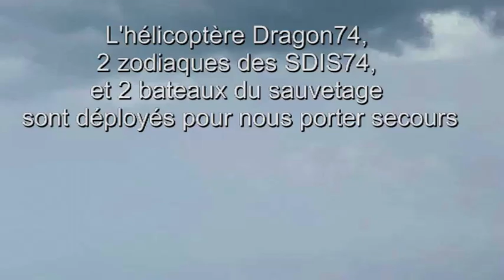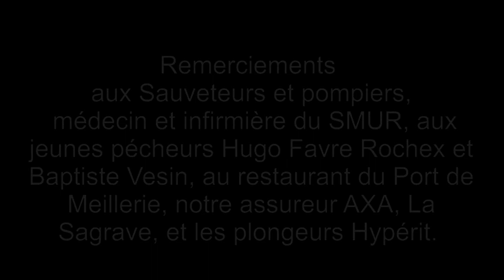Naufrage du Sailingmore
Aidez-nous à remettre à flot le bateau de l’association, sur la cagnotte

Samedi 13 juin, après 4 h de navigation, une rafale nous prend de court et couche le bateau, sans faire de blessés. L’orage arrive juste après, avec près de 2h d’avance.
Les vagues s’engouffrent dans la cale... Le bateau est en train de sombrer. Hagards, abasourdis, nous tirons les fusées de détresses et appelons les secours.
Des pêcheurs locaux et d’importants moyens de sauvetage sont alors déployés…